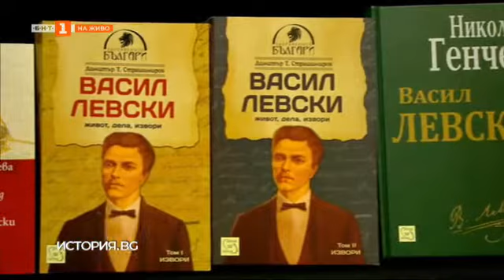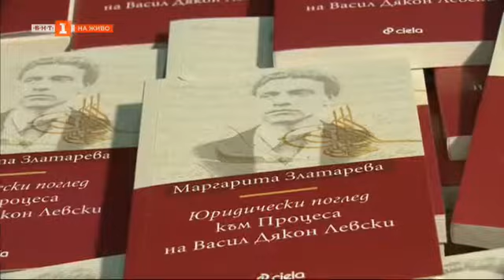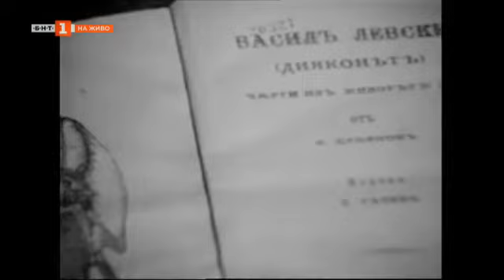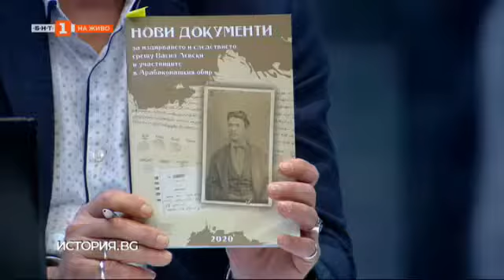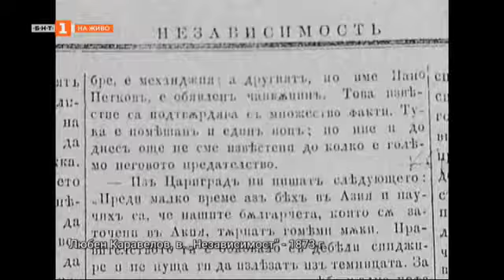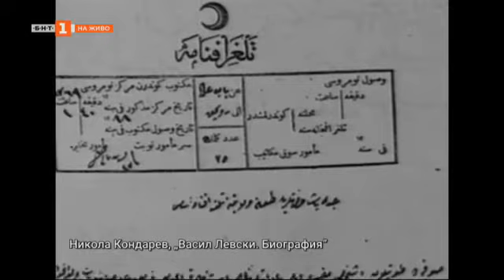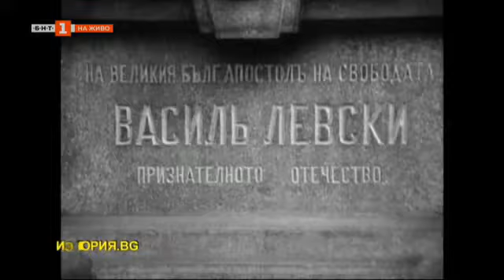История.BG - 24.02.2020 по БНТ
В предаването "История.BG" по БНТ на 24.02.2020 вижте:
"Левски респектира турския съд със своята гордост и безстрашие. По време на цялото следствие, както и на процеса Левски не е бил докоснат с пръст. Левски се явява в съда наметнат с войнишки шинел, сякаш съдиите са искали да подчертаят, че ще съдят един воин, рицар на духа и делото", пише историкът проф. Николай Генчев.
Левски е издаден от съратниците си. Обявен е извън закона. За главата му е определена награда. Цяла върволица заптии, шпиони, агенти вървели подире му. Турското правителство обещало 500 лири на онзи, който убие Левски, а 1000 - ако го хване жив. Васил Иванов станал невидим.

Дискусия в студиото на "История.BG" с доц. Маргарита Златарева - преподавател по право в НБУ и бивш конституционен съдия, проф. Пламен Павлов - преподавател във Великотърновския университет, проф. Пламен Митев от СУ "Св. Климент Охридски" и писателя Захари Карабашлиев.

БНТ
BNT